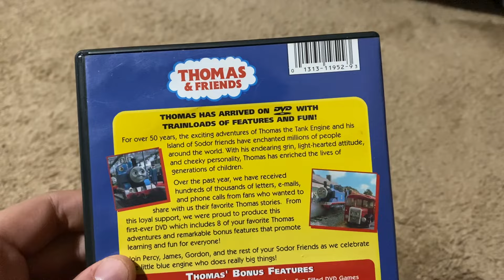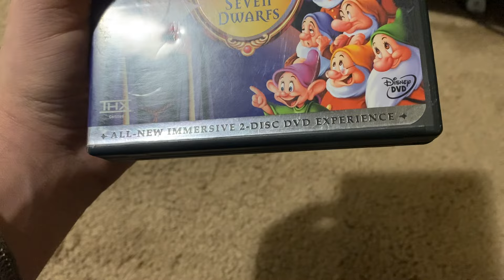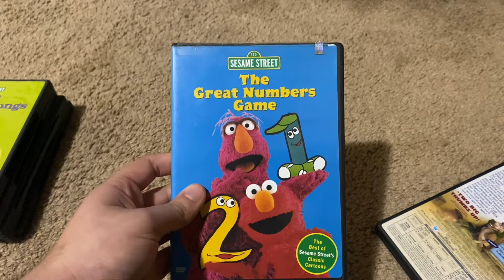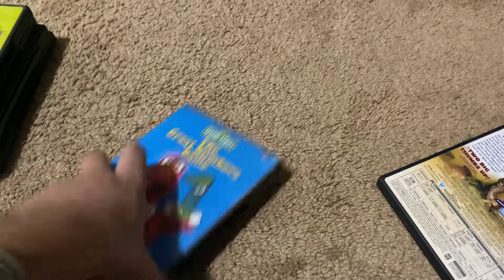My 2001 DVD Collection